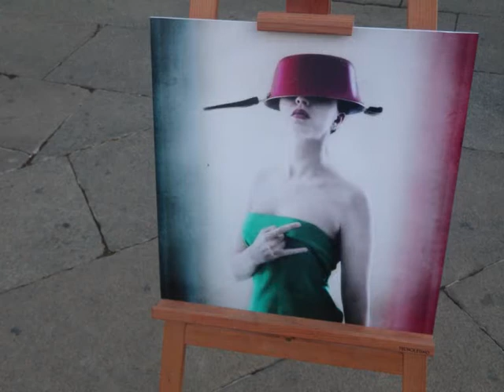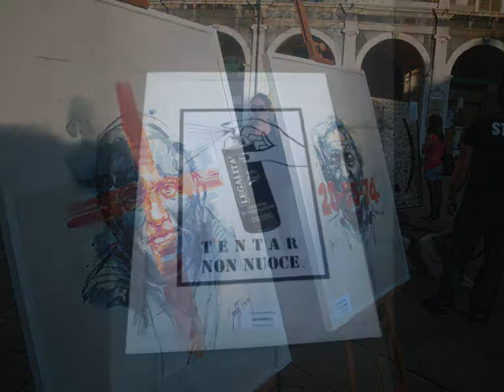Brescia 7 ottobre 2011, mostra autogestita di giovani artisti bresciani